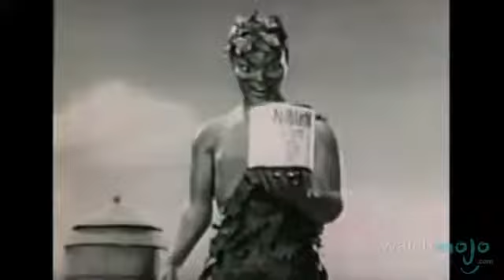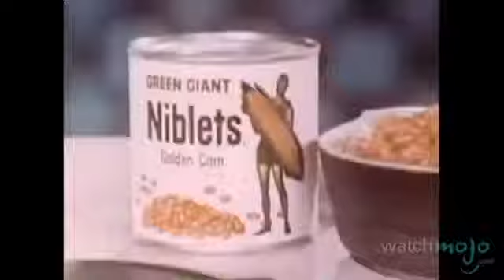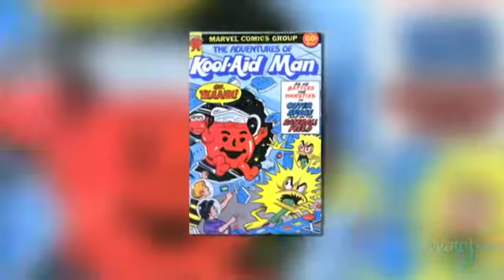Top 10 Food Mascots